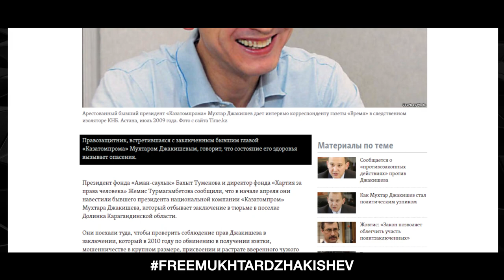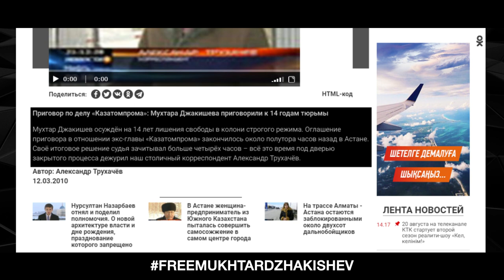ДВК ОБЪЯВЛЯЕТ ФЛЕШМОБ ЗА ОСВОБОЖДЕНИЕ ДЖАКИШЕВА